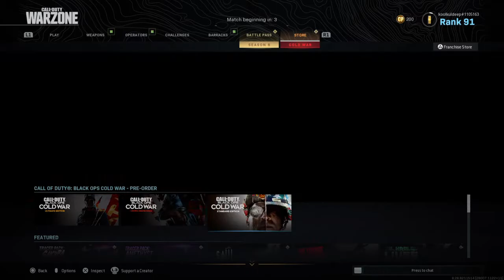Call of Duty®: Modern Warfare , revenge is sweet in plunder